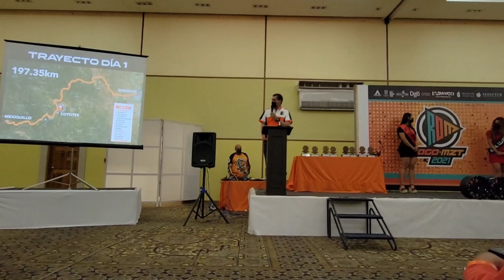Charly Herrera On-Line / Ruta Durango - Mazatlán